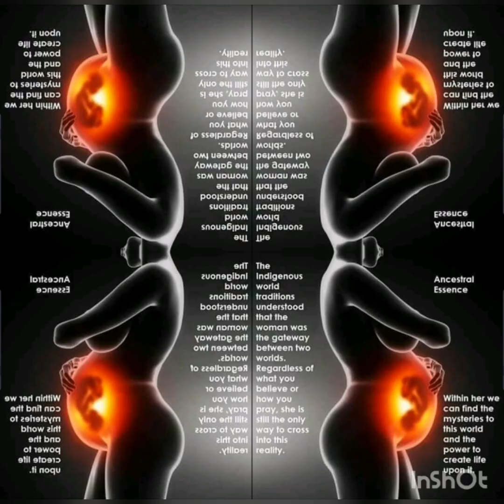Talking about Olivia Liv life, Stong Mommy Chrissy, Jazzy's life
Necie's World disses Liv's Life smh ..This video is about Strong Mommy Chrissy Liv's Life and Jazzy's Life smh Necie World 😨